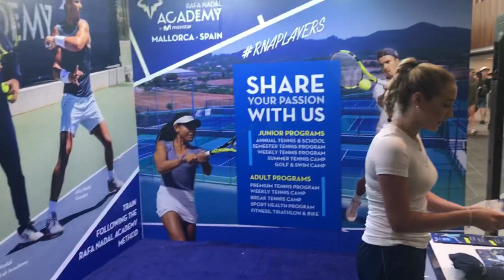Come and visit us at the Australian Open!